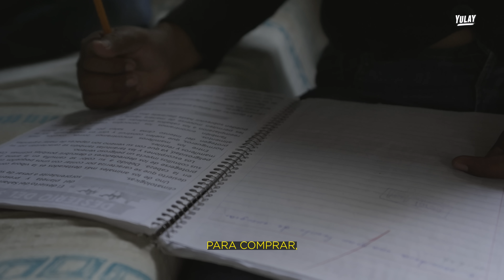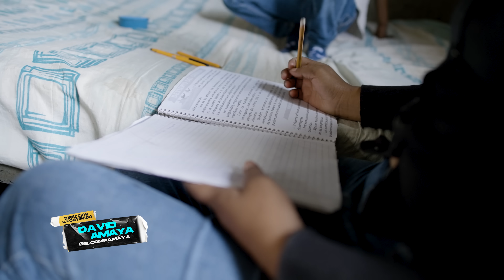“Salario de $20 pesos al Día en Este Pueblo”🇲🇽